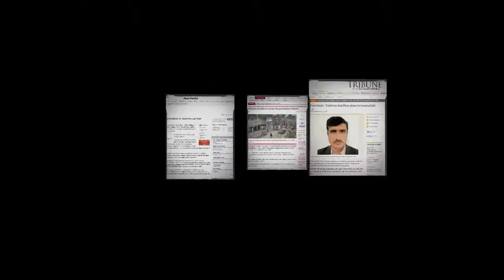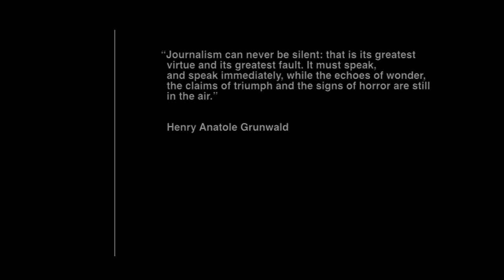World Press Freedom Day 2011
CREDITS
Research & Content: Puruesh Chaudhry
Mishal Pakistan effort
Morangofilms Production

In memory of Pakistan's Fallen Journalists

Ghulam Rasool Birhamani
May 9/10, 2010
Reporter, Daily Sindhu Hyderabad
Wahi Pandhi

Ejazul Haq
May 28, 2010
Technician, City-42 TV
Lahore,

Mohammad Sarwar
September 3, 2010
Driver, Aaj TV
Quetta

Ejaz Raisani
September 6, 2010
Cameraman, Samaa TV
Quetta

Misri Khan
September 14, 2010
Reporter, Ausaf & Mashriq
Hangu

Lala Hameed Baloch
November 18, 2010
Reporter, Daily Intikhab
Gwadar

Mehmood Chandio
December 5, 2010
Bureau Chief, Awaz TV
Mirpurkhas

Pervez Khan
December 6, 2010
Correspondent Waqt TV
Ghalanai

Abdul Wahab
December 6, 2010
Correspondent, Express News
Ghalanai

Muhammad Khan Sasoli
December 15, 2010
Correspondent Royal TV and INP news agency
Khuzdar

Ilyas Nazar
January 05, 2011
Copy Editor of a Local Magazine
Turbat,

Wali Khan Babar
January 13, 2011
Journalist, Geo News
Karachi

Abdost Rind
February 18, 2011
Reporter, Daily Eagle
Turbat

Zaman Ali
April 02, 2011
Reporter, Extra News
Karachi